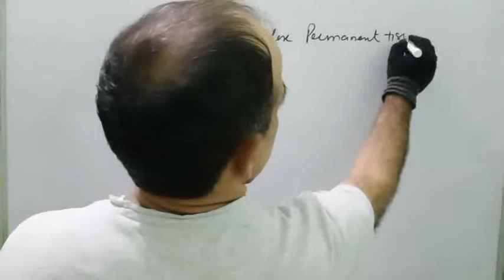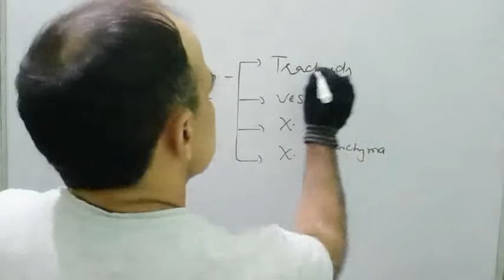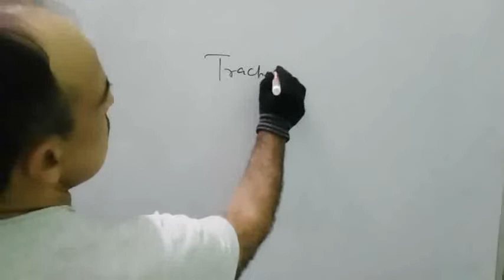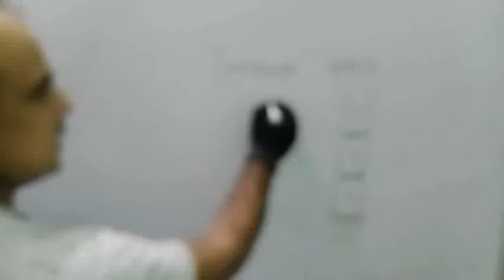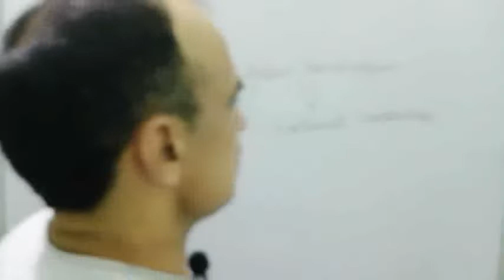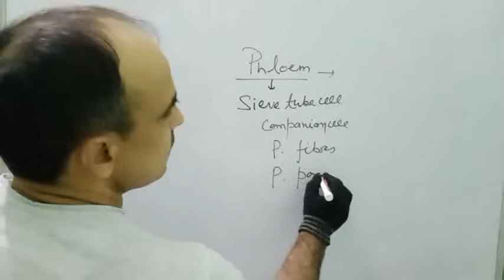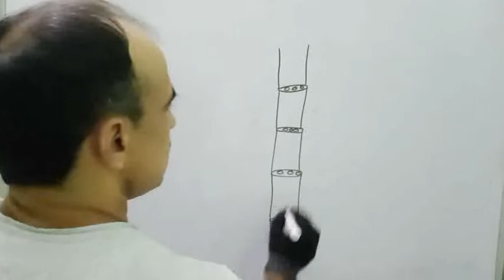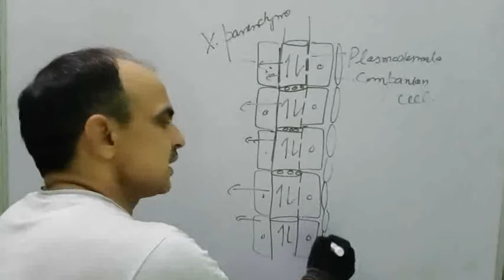vascular tissues in plants.